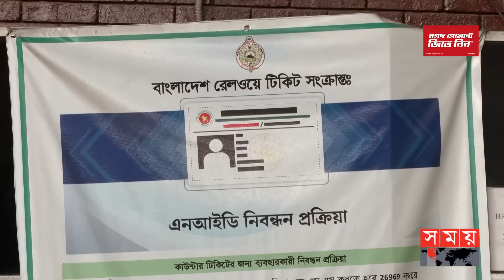ঈদ যাত্রা স্বস্তিদায়ক করতে ছাদে ভ্রমণ নিষিদ্ধ | Eid Ticket | Dhaka | Somoy TV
সার্ভার জটিলতা কাটিয়ে ঈদে ট্রেনের আগাম টিকিট বিক্রিতে ফিরেছে স্বস্তি। সকাল থেকে অতিরিক্ত চাপ থাকলেও স্বাচ্ছন্দ্যে টিকিট কেটেছেন যাত্রীরা৷ চার ঘণ্টায় ২৮ হাজারের সব বিক্রি হয়ে যায়। রেলওয়ে বলছে, ১৯ এপ্রিলের টিকিটের ব্যাপক চাহিদা থাকায়, সবাই পাননি।

Somoy TV: t.ly/Se1z
Somoy TV Bulletin: t.ly/iqIq
Somoy Entertainment: t.ly/3dWC
Somoy Sports: t.ly/iASp
SOMOY TV ISLAMIC: t.ly/zU6a

Somoynews.tv: t.ly/Y7ab
খেলার সময়: t.ly/xJ5H
সময়ের গল্প: t.ly/EW3M
এ সময়ের বাণিজ্য : t.ly/m3ir

Groups:
Somoy TV (Official)✅: t.ly/ajiO
Somoy Entertainment✅: t.ly/8CLh
Somoy Business✅: t.ly/4xaJ